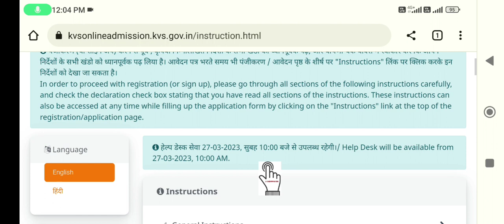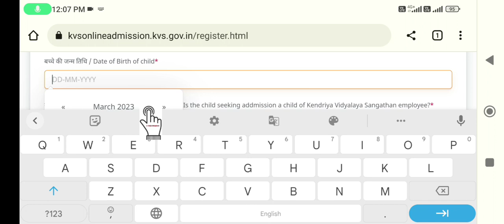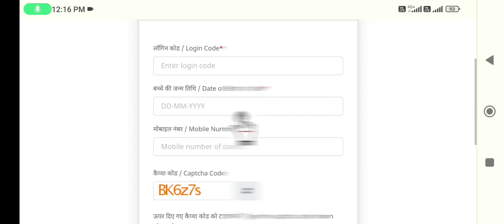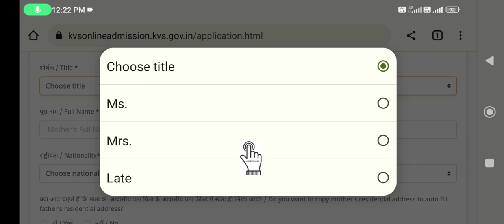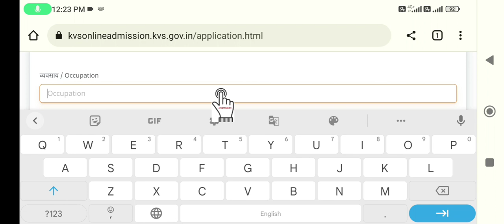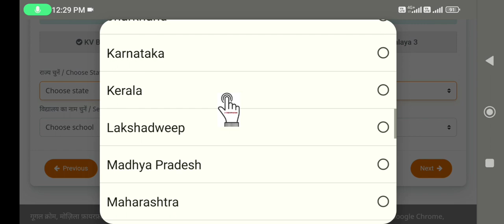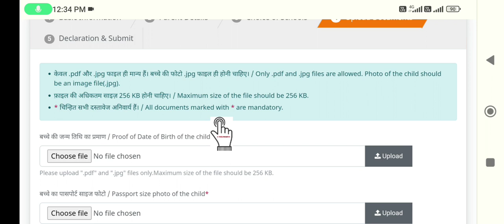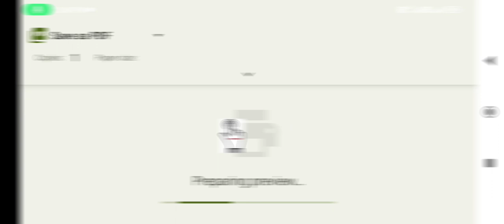KVS Class 1 Admission online form 2023 | KVS Admission form mobile se Kaise bhare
es video me maine aapko bataya hai kendriya vidyalay sangathan (KVS) class 1 online admission form 2023-24 mobile se Kaise bhare

your queries 👇
kvs admission class 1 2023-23
KVS class 1 admission 2023
KVS admission form 2023 mobile se Kaise bhare
kendriya vidyalaya admission form class 1
KVS registration form class 1 2023
how to fill KVS admission form 2023
KVS online admission form for class 1
kV ka form Kaise bhare
KVS admission form kaise bhare
how to register for kvs online admission
kendriya vidyalaya admission 2023-24 online
kV admission 2023-24
kV form 2023 class 1
KV school me online form Kaise bhare
KVS class 1 admission form kaise bhare
KVS ka online form Kaise bhare
kendriya vidyalaya admission form Kaise bharen
KVS 2023 admission form start date
KVS School admission age
KVS School admission 2023 apply form
KVS admission 2023 form filling
KVS School admission form fill up 2023
KVS online form Kaise bharen